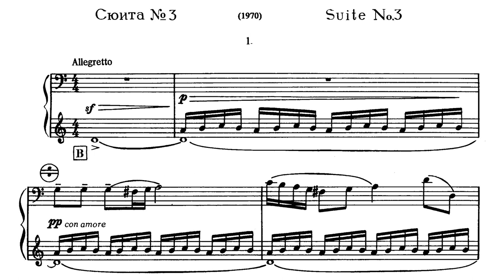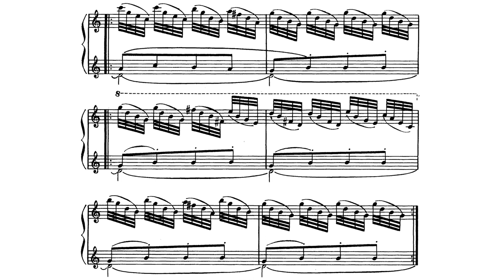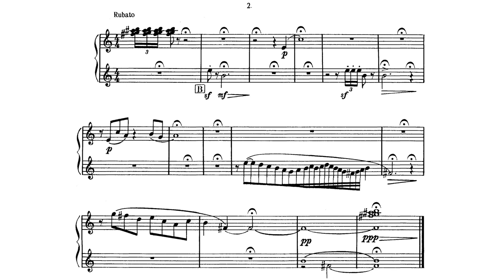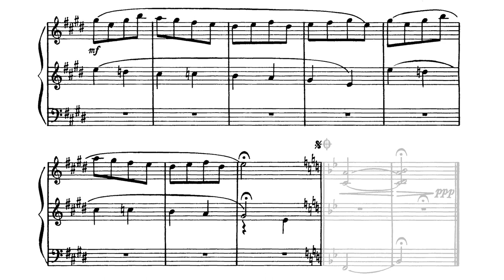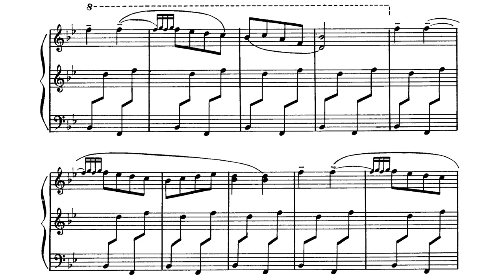[Vladislav Zolotaryov] Children Suite No.3 (Score-Video)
Performer:
Friedrich Lips